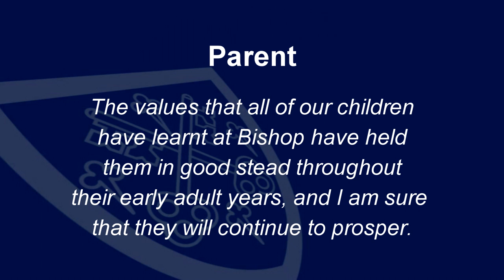Headteacher Jill Silverthorne welcomes you to Bishop Stopford's Virtual Open Experience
Headteacher Jill Silverthorne welcomes you to our online introduction to Bishop Stopford School. If you’re considering making an application for Year 7 please watch this video.